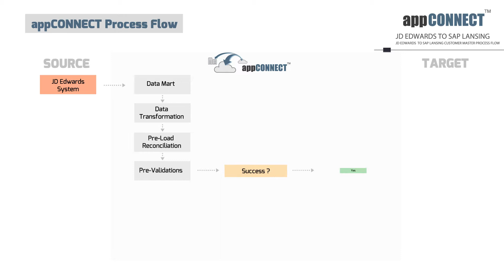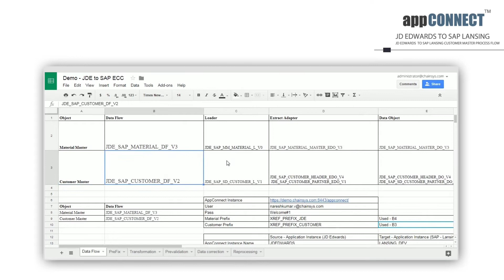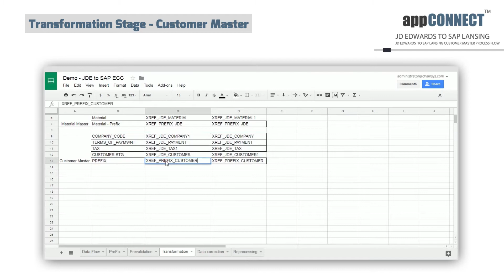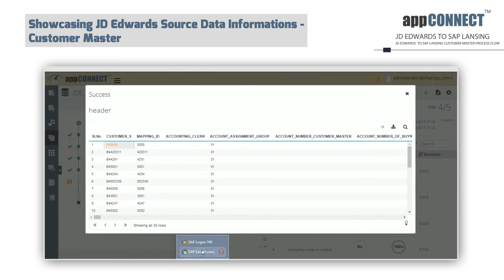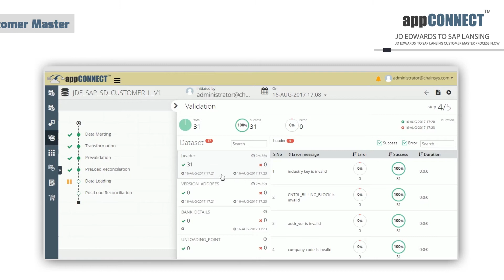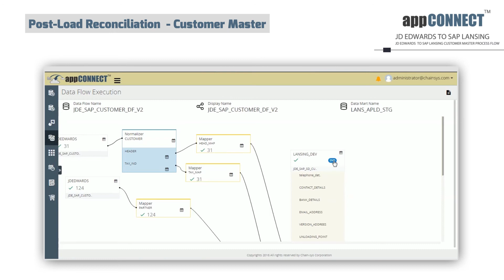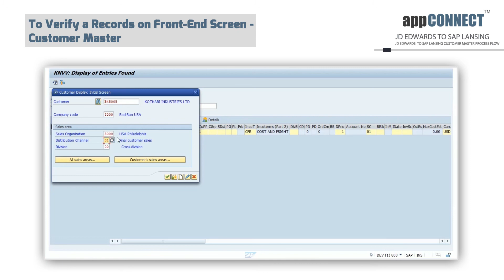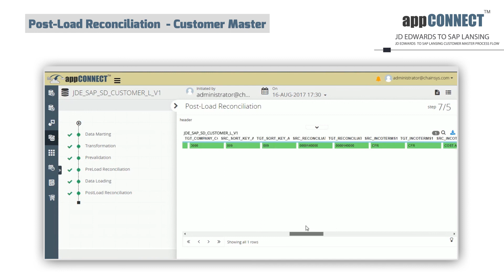JD Edwards To SAP Data Migration (Customer Master) - Chainsys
JD Edwards to SAP Customer Master Data Migration